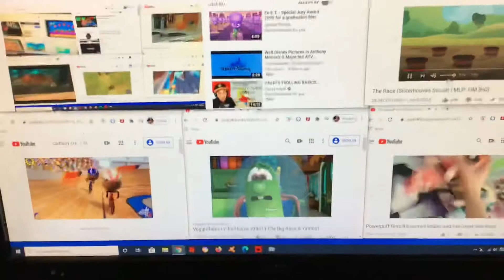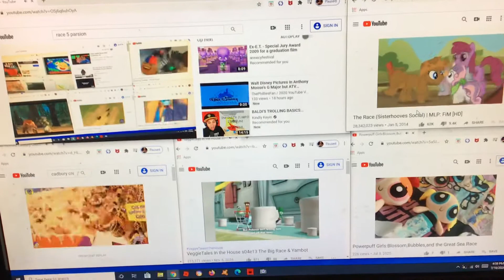Race 13 parsion